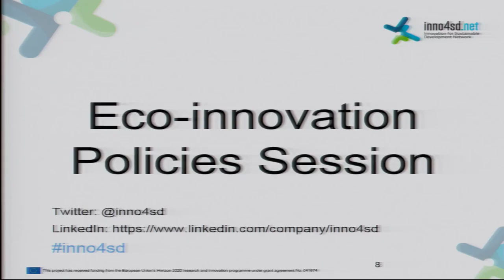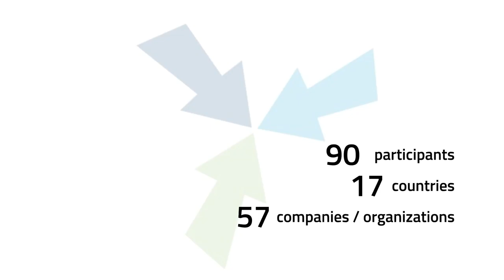inno4sd Symposium Pretoria | Eco-innovation Policies Session - Policy-makers panel (31 November)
Eco-innovations Policies Session
    - Chair: Dr. Michal Miedzinski (UNCTAD, Switzerland)
    - Rapporteur: Mr. Georg Pallaske (Knowledge Srl, Germany)

    -Dr. Henry Roman (Department of Science and Technology, South Africa)
    - Dr. Inga Jacobs-Mata (CSIR, South Africa)
    - Dr. Goran Marklund (VINNOVA, Sweden)

Africa Europe Dialogue Symposium on Innovation for Sustainable Development.
CSIR International Convention Centre, Pretoria (South Africa)
30 November - 1 December 2017